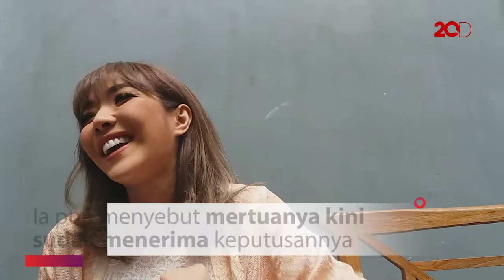Gisella Anastasia Bantah Mertuanya Pingsan Saat Pamit Bercerai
Sempat beredar kabar soal mertua Gisel pingsan setelah Gading dan dirinya memutuskan berpisah. Gisel menyangkal kabar tidak sedap tersebut.